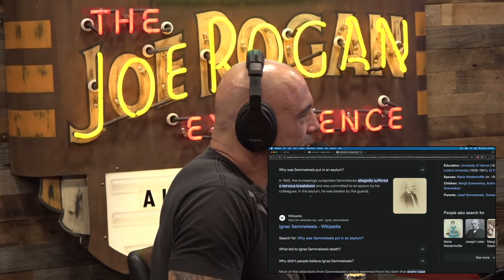The Tragic Story of the Doctor Who Saved Millions: Ignaz Semmelweis - Joe Rogan & Gad Saad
Gad Saad is Professor of Marketing at Concordia University, and an expert in the application of evolutionary psychology in marketing and consumer behavior. He is the host of "The Saad Truth with Dr. Saad" podcast, and the author of "The Saad Truth about Happiness: 8 Secrets for Leading the Good Life" available in paperback on May 14, 2024.